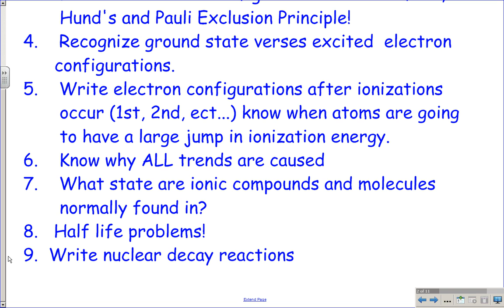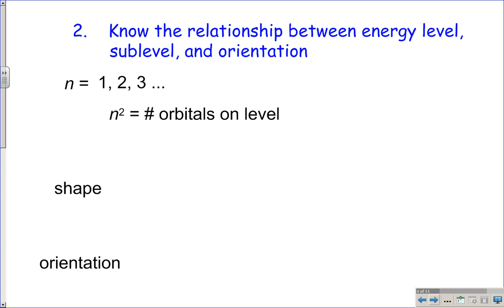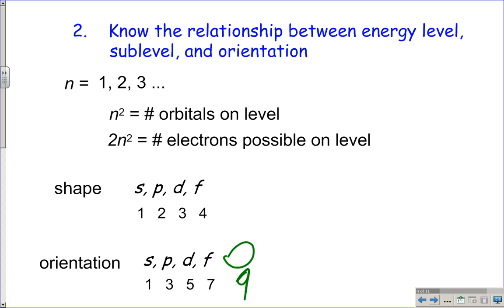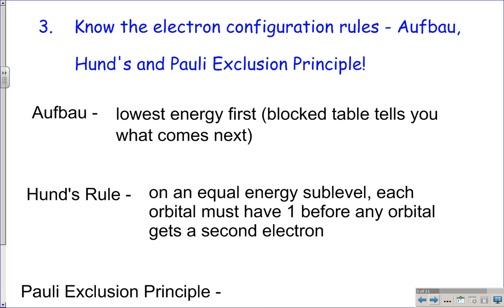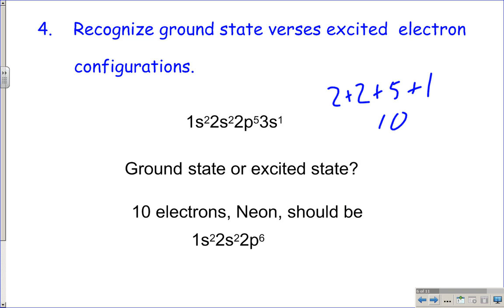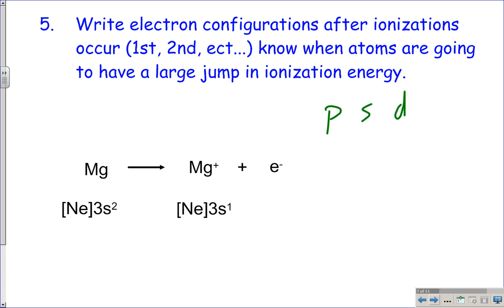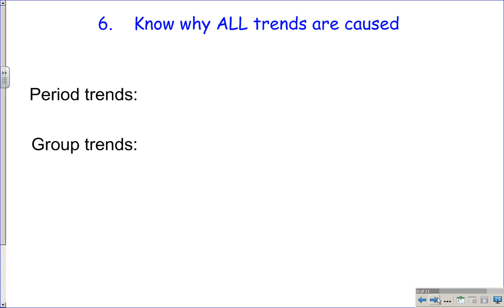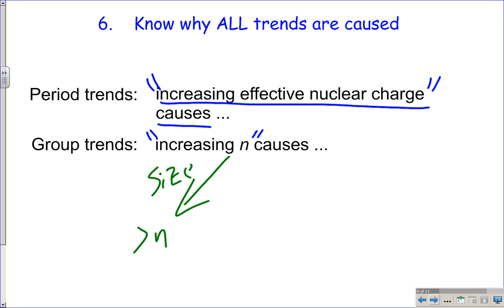AP Chapter 6,7,12 Test Help